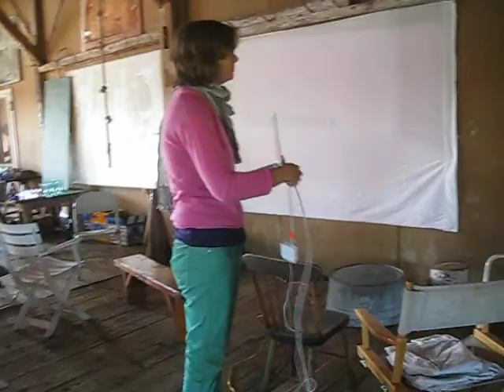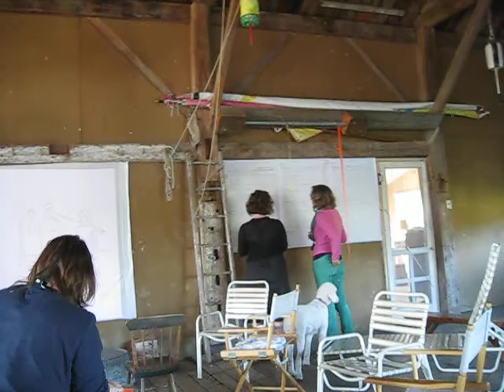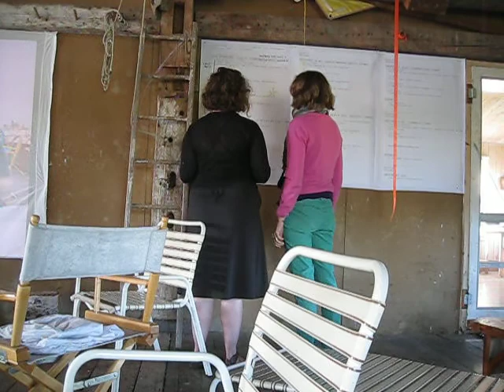Fast Forward first eve 1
2012 DesignInquiry First Evening shot by a participant. Once around the barn. More than once. This year's topic:  ::FastForward::
June 17–23, 2012, Vinalhaven, ME

The quickening pace of life calls for a rethink of time. With a deadline approaching or bombarded by the unforeseen, we are often forced to cut corners, think on our feet, fly by the seat of our pants. In the midst of these crises, time, which seemed so linear, fixed, immutable, becomes elastic: we find space to breathe, think, laugh, pull off unexpected feats. It’s while we are fast-forwarding, oddly, that new insights and possibilities can come to light. But the phrase ::fast-forward:: also suggests we have an end point in mind. FastForward ten or 10,000 years and what do we imagine we will have left behind? How might this longer view of time shift the way we make design decisions? DesignInquiry 2012: ::FastForward:: finds a wrinkle in time on a remote island in Maine to explore speed, time-being, and how we might redesign the future: through workshops, presentations, discussion and digestion.